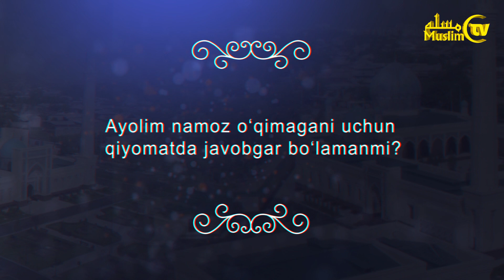Ayolim namoz o‘qimagani uchun qiyomatda javobgar bo‘lamanmi?